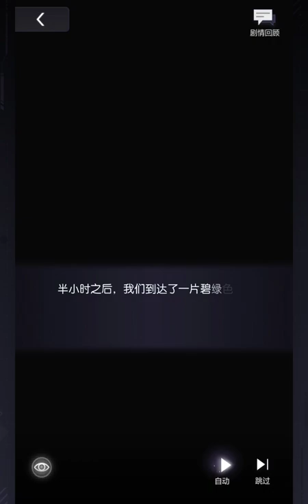[犬梦留晞] SSR Card Story [ENG SUB]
**Please turn on CC for subs**

For questions or concerns, please reach out.

ch 2 - 6:37
ch 3 - 12:03
ch 4 - 19:48
ch 5 - 24:40
ch 6 - 30:39
call - 37:27